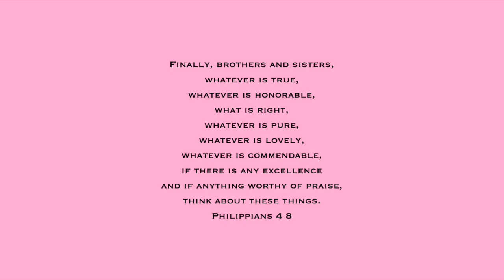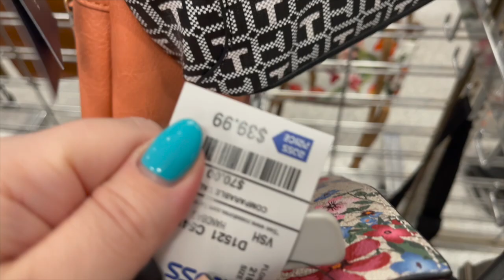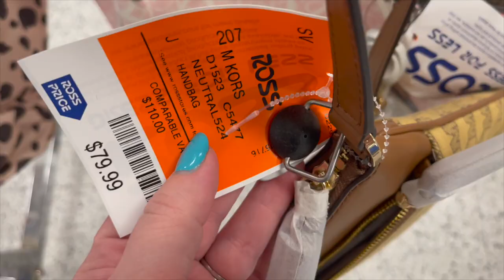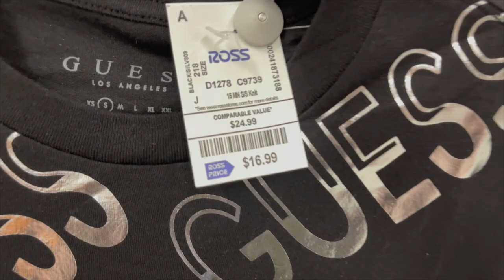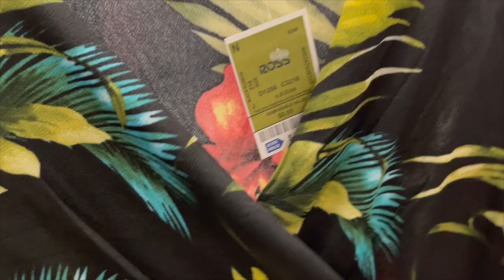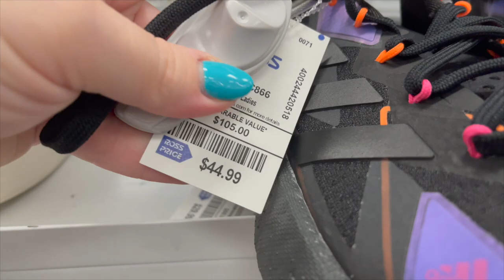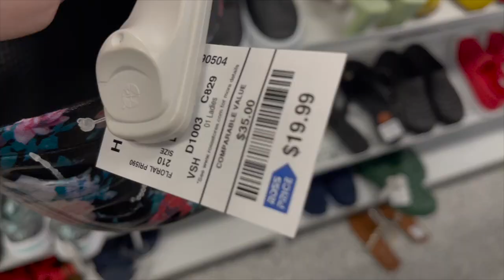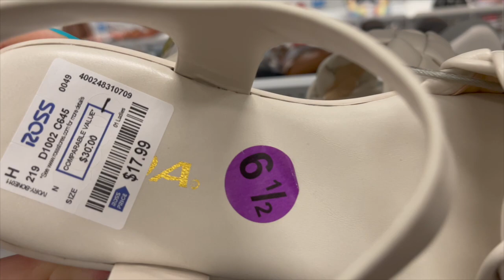🔥 NEW FINDS! ROSS DRESS FOR LESS SHOP WITH ME 2022 | DESIGNER HANDBAGS, TRENDY CLOTHING, SHOES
Come shopping for a shop with me walkthrough video at Ross Dress For Less for an ASMR shopping VLOG with me to find designer handbags, shoes, trendy clothing, jewelry, nails, accessories, and other new items! I do a virtual shopping walkthrough trip to find the newest items at the store. Come with me on this walkthrough! :)